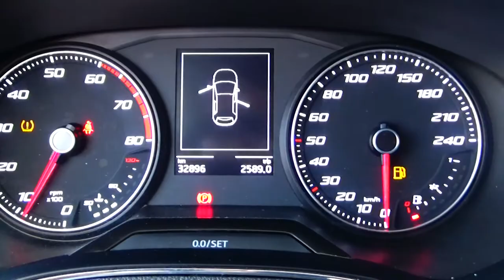Seat / Ibiza / 2018 - JR186928